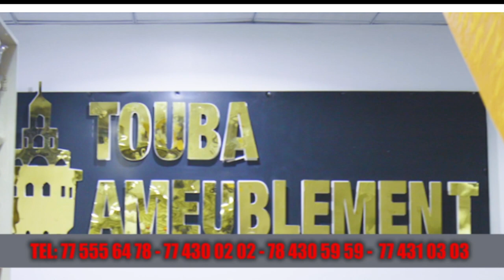GARGOTTE DU Jeudi 14 AVRIL 2022 - EPISODE 12